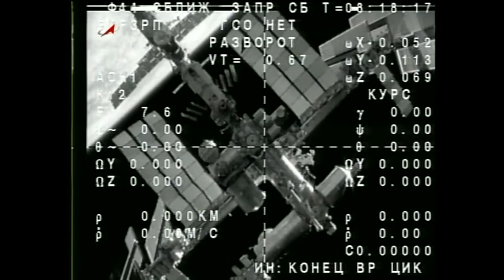ISS Expedition 53 Undocking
Expedition 53 Commander Randy Bresnik of NASA, Soyuz Commander Sergey Ryazanskky of Roscosmos and Flight Engineer Paolo Nespoli undocked their Soyuz spacecraft from the International Space Station for the return trip to Earth.